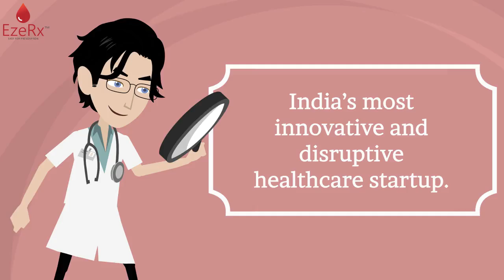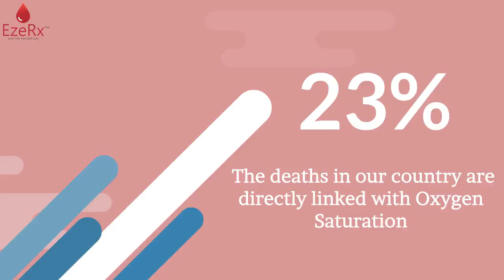EzeRx, India's most innovative and disruptive healthcare startup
India's most innovative and disruptive healthcare startup!
EzeRx is a healthcare startup founded in 2018 which aims to develop highly progressive medical devices and innovative solutions.

We are a Med-Tech company dedicated towards the effective management of curative and preventive healthcare.

With several accolades to our name, we rely on cutting-edge technology to bring affordable and accessible services for all!